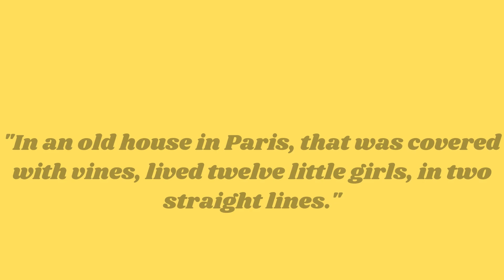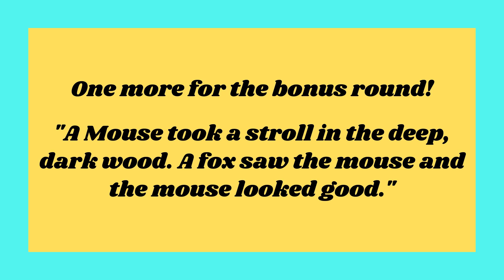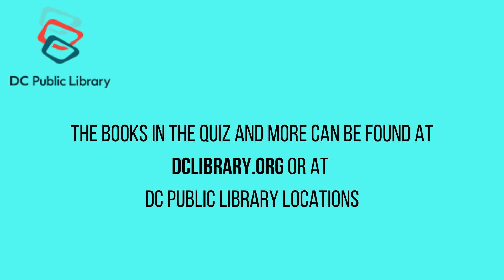Family Learning: Name That Book by Librarian Tamara McKinney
How well do you know your picture books? Take this short quiz to find out.